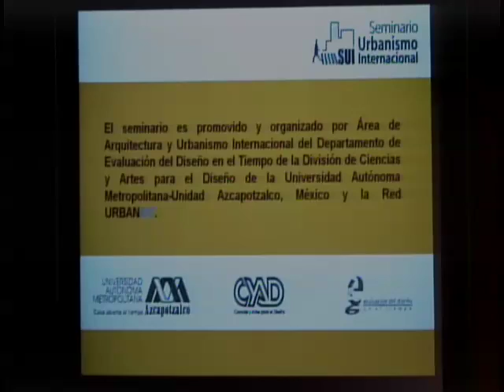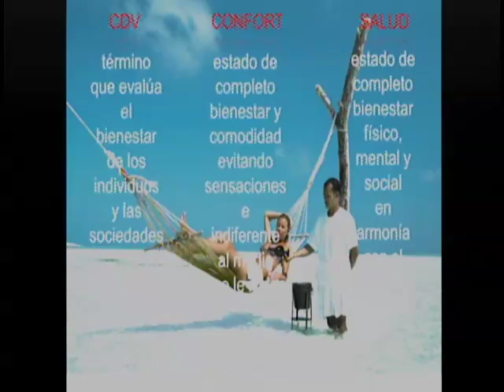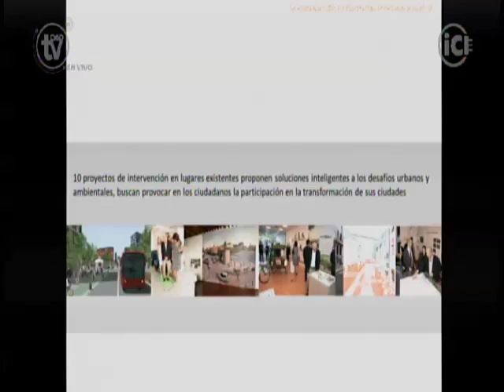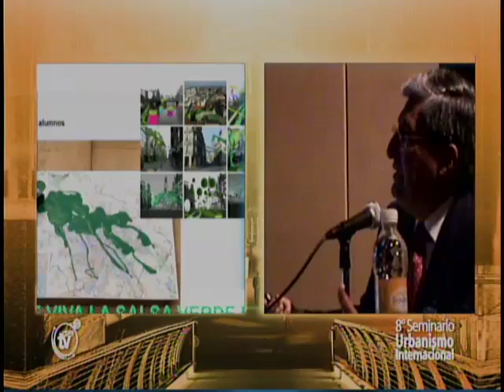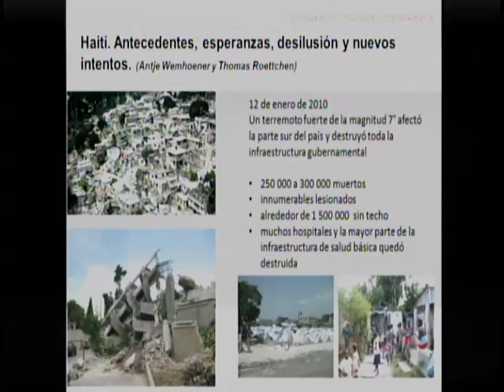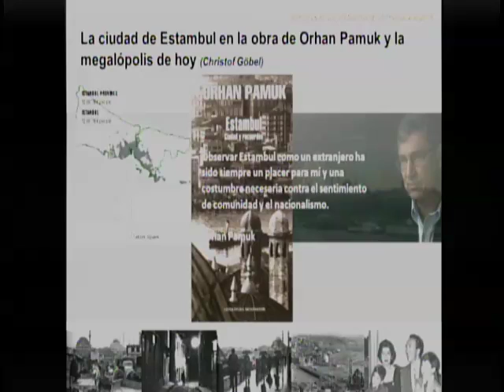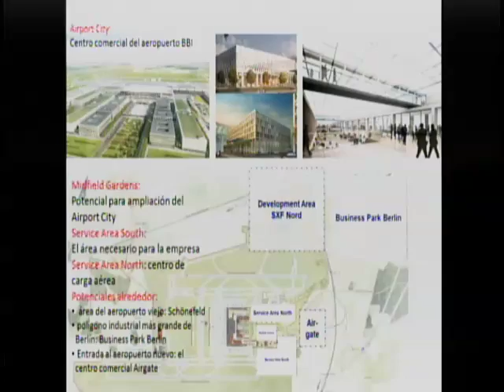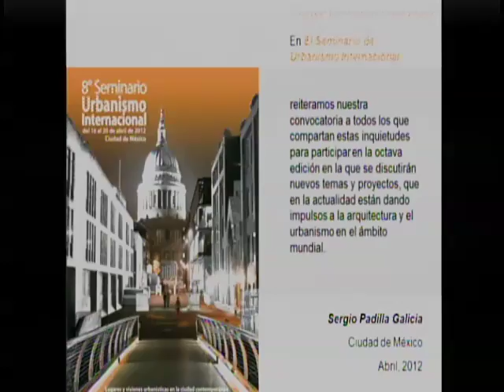Sergio Padilla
Temas de urbanismo contemporáneo. Experiencias del SUI VII

Lugares y visiones urbanísticas en la ciudad contemporánea
En el Museo Franz Mayer de la Ciudad de México, entre el 16 y el 20 de abril de 2012, se realizó el octavo Seminario de Urbanismo Internacional
Transmisión: CyADtv 2012